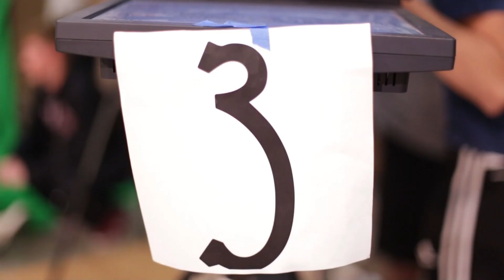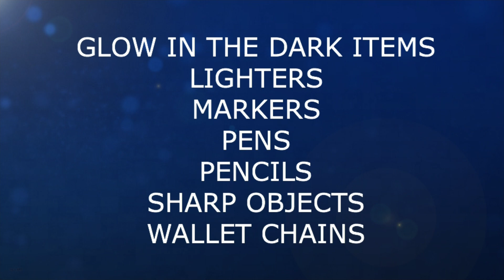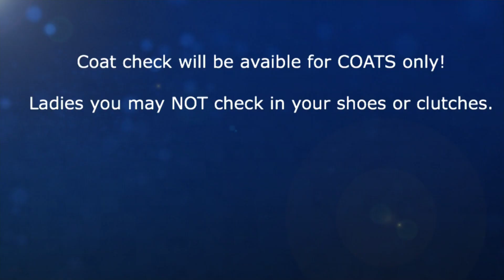April 28th, 2016 (Prom Court Show!)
Hosts: Cris, Jessica, Andrew, Amanda, Kaitlyn
Segments: Chasing Charming, Prom Rules